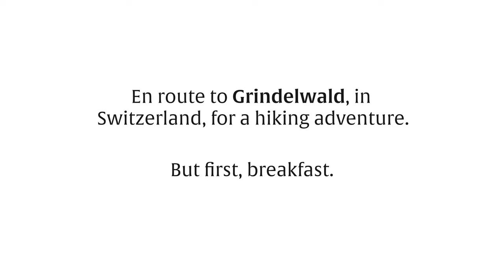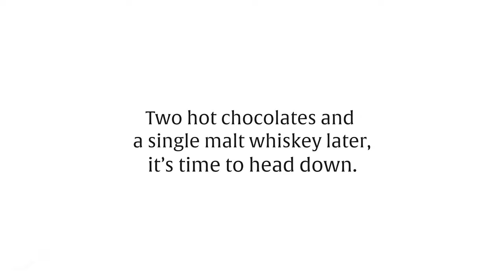Sibling Hikes and Snowball Fights | Grindelwald, Switzerland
Sibling hikes and snowball fights during the season's first snowstorm at Grindelwald, Switzerland.

We caught the first snowfall in Grindelwald of the season. My brother came down to visit from the Netherlands, and we grabbed the opportunity to explore the Bernese alps that inspired J.R.R. Tolkien's imaginary landscapes in 'The Lord of the Rings'. Being huge fans, Ruan and I simply had to hike in the snow and experience it for ourselves.

Grindelwald is a village nestled on the slopes of towering mountains, crowned by the Upper Grindelwald Glacier. Although the clouds obscured most of our view, we were able to glimpse the mammoth river of ice between the mountain folds.

About the route ↟
Distance: 13,5 km
Time: 4h 30m
Altitude: 1 955 m
Elevation Gain: 905 m

About In Wilder Places ↟
In Wilder Places is for outdoor enthusiasts to get inspiration to enjoy more time in nature. I am on a journey to reconnect with the wilderness around me and find my inner wild.